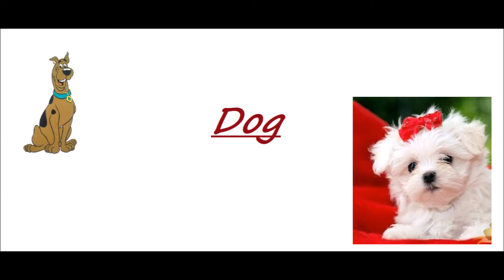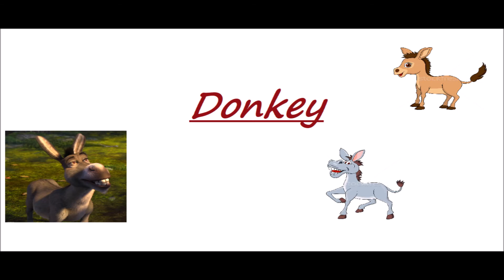Animal Sounds for Children (10 Amazing Animals)